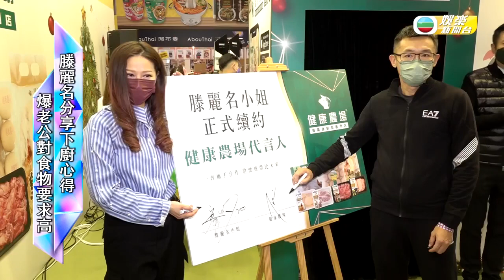滕麗名續任食品代言人 隱世入廚高手即場騷功夫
平時喺《愛．回家之開心速遞》以女強人形象出現嘅 Joyce Tang 滕麗名 ，其實私底下係廚藝高手，好似日前佢先話屋企做冬嘅八餸一湯都係由自己包辦，就連劇中演員都經常受惠，成日有得食阿滕嘅好手勢。 而呢日阿膝就同食品公司續約，繼續為佢哋代言，仲即場露兩手俾大家睇睇呀，阿滕仲隨口就噏得出幾道拿手菜色，仲話嘴刁嘅老公造就自己嘅好廚藝喎。至於今年聖誕佢就因為要開工，加上老公瓣瓣好多活動，所以自己就過咗個比較孤單嘅聖誕喇，呢日雖然有少少投訴，不過佢就話老公應該識做同自己食飯補數喇。 至於Gigi 炎明熹 早前驚喜客串《愛．回家》演出，阿滕就大讚佢毫不怯場，仲話Gigi又要兼顧返學又要唱歌，真係後生可畏，仲話希望有更多唔同朋友都繼續參與《愛．回家》演出，等觀眾繼續有驚喜呀。